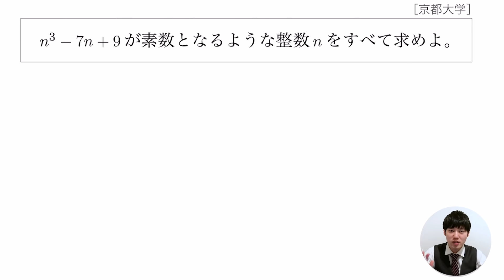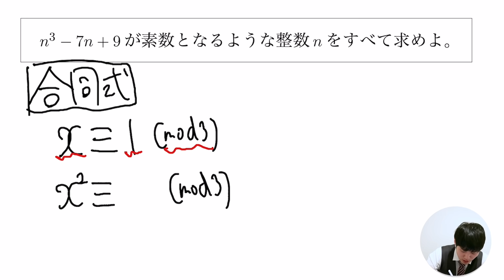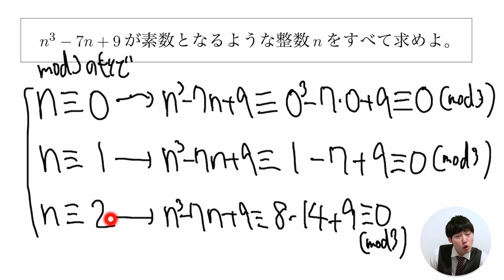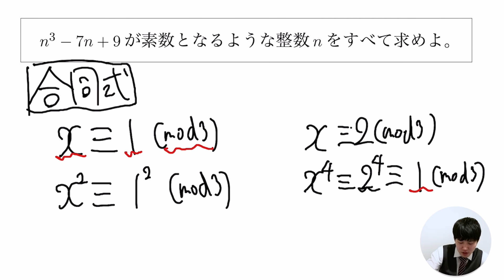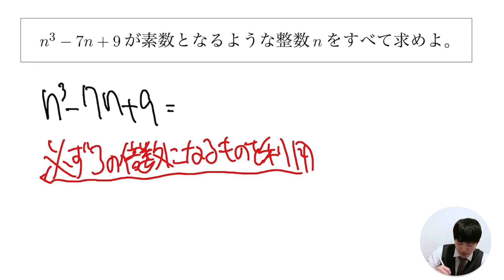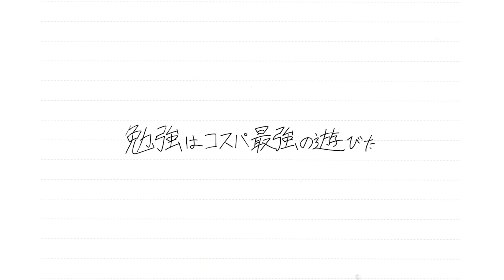【1分で解け】伝説の京大入試をパターン化で瞬殺せよ！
DLはこちらから↓
iOS版
『勉強はコスパ最強の遊びだ』
■講師紹介